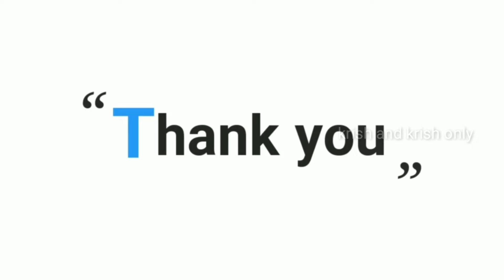ವ್ವ,ಸ್ಸ ಒತ್ತಕ್ಷರ ಪದಗಳು |ಕನ್ನಡ ಪದಗಳು | ಸಜಾತಿ ಒತ್ತಕ್ಷರ| kannada vattakshara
ವ್ವ,ಸ್ಸ ಒತ್ತಕ್ಷರ ಪದಗಳು |ಕನ್ನಡ ಪದಗಳು |ಸ್ಸ ಪದಗಳು | ಸಜಾತಿ ಒತ್ತಕ್ಷರ | ವ್ವ ಪದಗಳು| ಕನ್ನಡ ವ್ಯಾಕರಣ

Learn kannada ವ್ವ ಮತ್ತು ಸ್ಸ ಒತ್ತಕ್ಷರ ಪದಗಳು from this video.

kannada ottaksharagalu pdf
kannada ottaksharagalu chart
kannada ottakshara in english
kannada ottakshara in kannada
ottaksharagalu in kannada
kannada ottakshara ka
kannada ottakshara words with pictures
kannada ottakshara
 Ottakshara
 Kannada Vattaksharagalu, ottakshara padagalu
ಕನ್ನಡ ಒತ್ತಕ್ಷರಗಳು
Kannada Typing
 kannada vattakshara in words
kannada vattakshara shabdagalu
kannada ottaksharagalu pdf
kannada grammar ottaksharagalu
 kannada grammar
 kannada ottakshara writing
 kannada ottakshara words
 kannada ottakshara letters
 kannada ottakshara padagalu
kannada ottakshara typing
ottakshara in kannada
ಕನ್ನಡ ಒತ್ತಕ್ಷರಗಳ ಪದಗಳು
Kannada Alphabets Ottakshara
 ಒತ್ತಕ್ಷರಗಳು